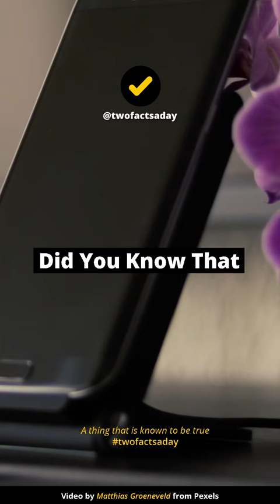Did You Know That It costs less than a dollar…